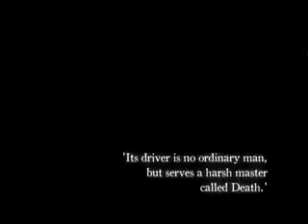Sodrásban - 2011.03.26.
- Varga Heni workshopja
- Szloboda Tibor együttese